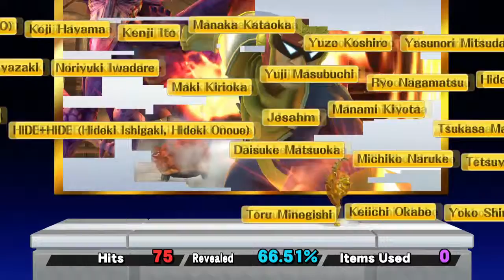Gameplay -SuperSmashBros Wii U- parte 22 Classic Mode Capitão Falcon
Gameplay Wii U SuperSmashBros parte 22 jogo exxclusivo pro Nintendo Wii U e Nintendo 3DS